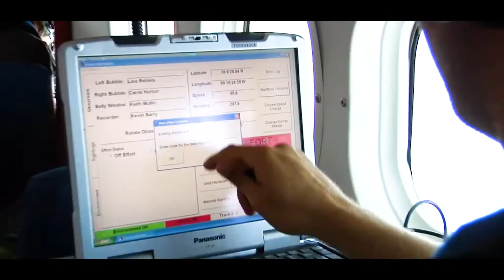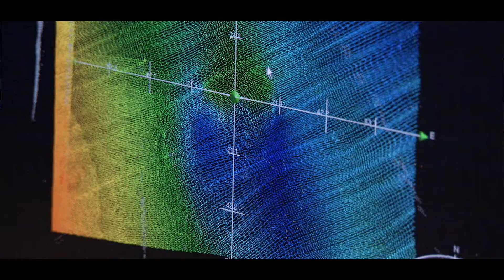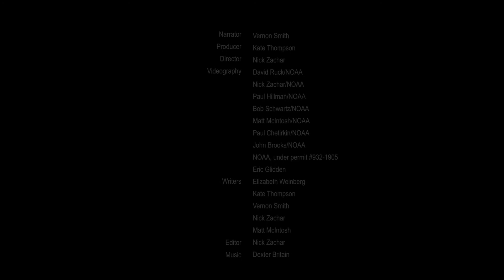NOAA's National Ocean Service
Explore NOAA's National Ocean Service diversity of people, places, and jobs.

Transcript: We as humans are inextricably connected to our ocean. It is our planet's lifeblood. Many may not think much of our ocean, but it's with us every day. It provides our food and the oxygen we breathe. It regulates our climate and shapes our coastline. It holds countless secrets that are yet to be uncovered.

I'm Vernon Smith. Join me as we discover and explore the diversity of people, places, and jobs across NOAA's National Ocean Service. As the nation's premier ocean protection agency, NOAA's National Ocean Service is a community of people with diverse skills.

We are protectors. We are chart makers. We are navigators, scientists, emergency responders, IT specialists, surveyors, analysts, collaborators, and partners.

We are educators, and we are interpreters. We support coastal communities and prepare them for changing ocean conditions. We help navigate our nation's waterways. We respond to disasters, and we protect the treasures of our ocean and Great Lakes. We are the eyes on the ocean, and it is our observations that position America's communities, economies, and ecosystems for the future.

America's history has been driven by the ocean. Our nation has been shaped by epic tides and currents that have swept along our shores. The ocean belongs to all of us. Within our waters, you will find thousands of different species of marine organisms. You will find diverse ecosystems from open ocean to coral reefs, kelp forests to tide pools.

The ocean gives us a vast and varied bounty, from navigable waterways to scientific wonder, and the ocean connects us. The rivers that start as mountaintop streams flow to thriving estuaries, which become our seas. And in turn, as a diverse workforce, it's up to us to care for our nation's waters. Today, not only do we promote safe navigation and commerce, but we provide cutting-edge science, support the management of coastal communities, foster stewardship in a diverse public, and protect our natural places for future generations.

America's demographics are changing, and the way we engage with the ocean will shift with it. To effectively care for and support our nation's waters, our National Ocean Service approaches the ocean from diverse perspectives. We look to the future. We provide scholarships and mentorships. We partner with universities, museums, nonprofits, and parks. Through these opportunities, we support the next generation who will care for our nation's waterways.

To meet the needs of tomorrow, to remain relevant to the ocean of the future, the National Ocean Service is investing in our people, our places, our communities, and a workforce as diverse as the ocean we support. We are your National Ocean Service.